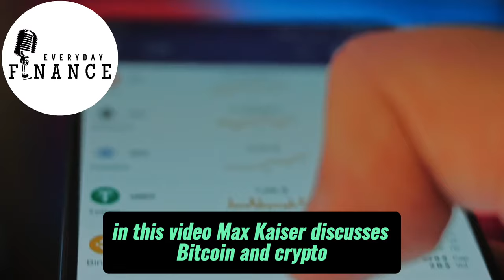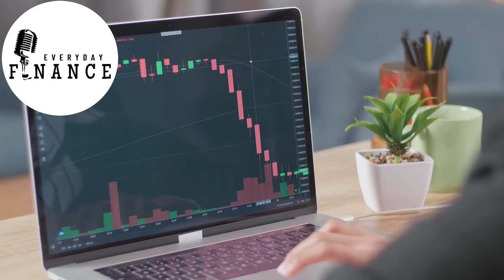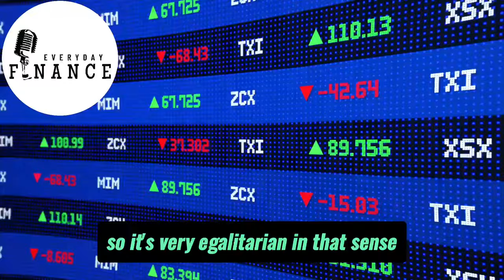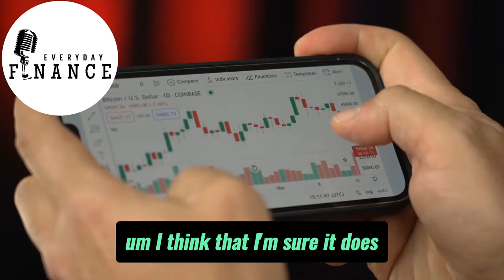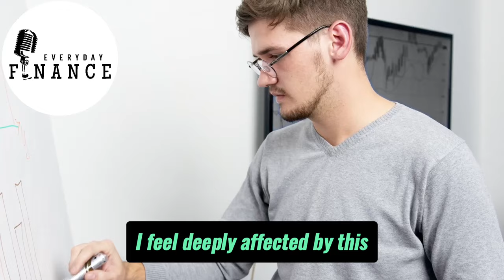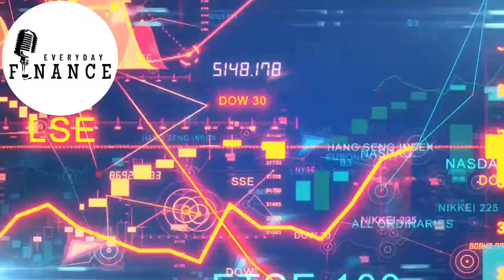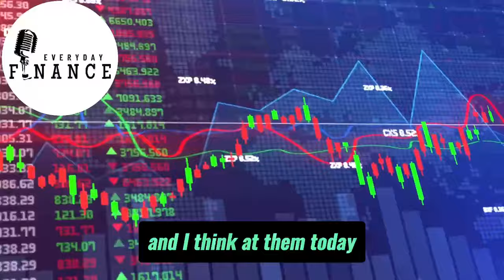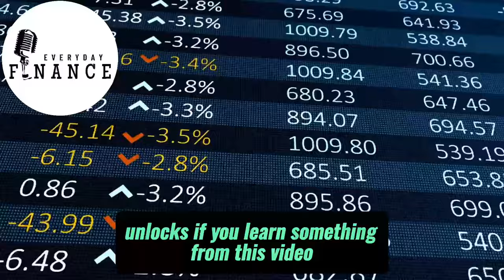"The Crash Gave Us An Absolute Massive Opportunity" - Max Keiser Bitcoin Interview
Timothy Maxwell "Max" Keiser is an American broadcaster and film maker. He hosted Keiser Report, a financial program broadcast on RT that featured heterodox economics theories. Until November 2012, Keiser anchored On the Edge, a program of news and analysis hosted by Iran's Press TV.

Credits:

Title: You're The Voice - Ep. 20: Max Keiser & Stacy Herbert - Bitcoin, Liberty & Hope
Channel: Efrat Fenigson - You're The Voice